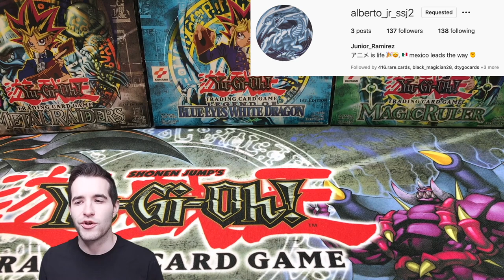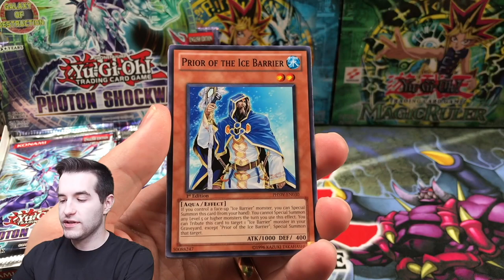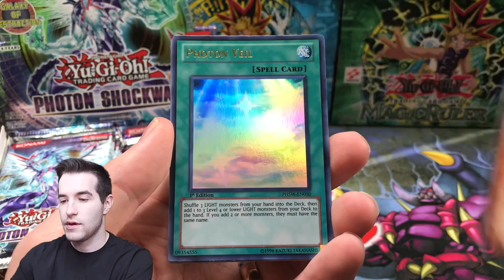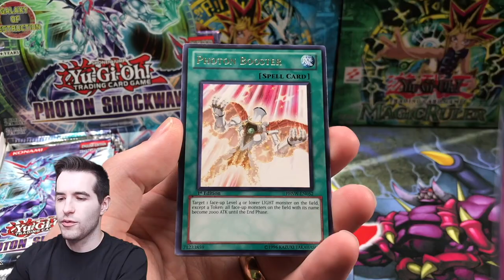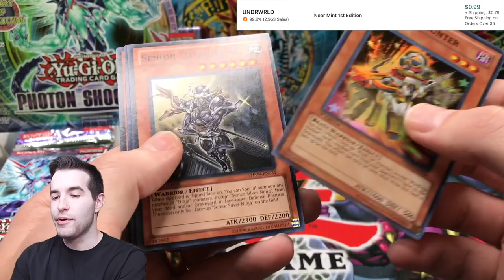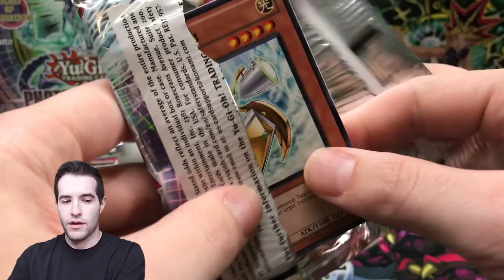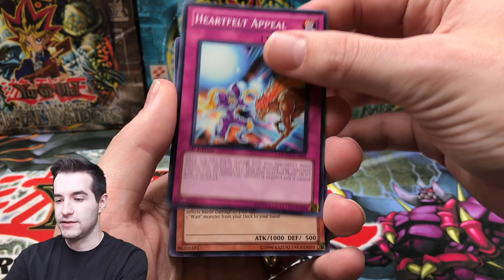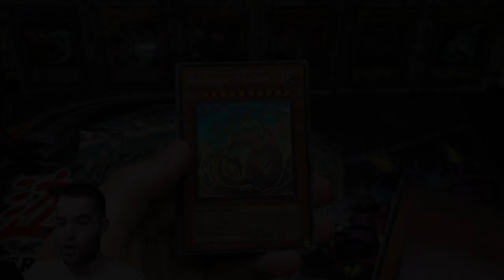I Was Sent 100 RARE Yugioh Booster Packs!